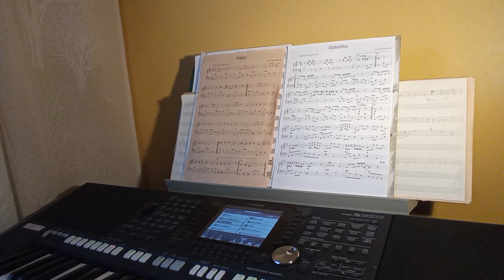Sobotka - Jan Dobrowolski is playing his own piece.